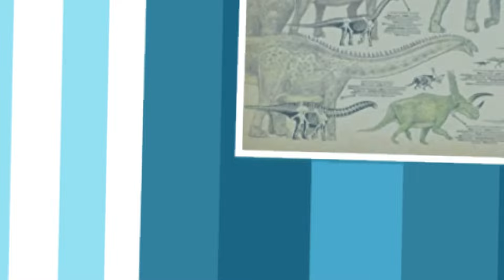NO more dinos jumping on the bed! | Five little dinos jumping on the bed | Kids Songs | DebariTV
★ "Five little dinos jumping on the bed " lyrics

Five little dinos jumping on the bed
NO more dinos jumping on the bed
Mama: See?! You’re hurting! Don’t jump on the bed

Four little dinos jumping on the bed
Mama: Stop it, Get down from there! You’re ruining the mattress!

Three little dinos jumping on the bed
Come on! NO more dinos jumping on the bed
Mama: If you’re gonna act like that, No dinner tonight!

Two little dinos jumping on the bed
Oh! Goodness me! NO more dinos jumping on the bed
Mama: What are you? Kangaroos?! What’s wrong with you?

One little dino jumping on the bed
Ahhhhhhh!!! Put those dinos right to bed
Mama: Take those Dinos with you please
Why won’t you sleep? You’ve been up for 24 hours!